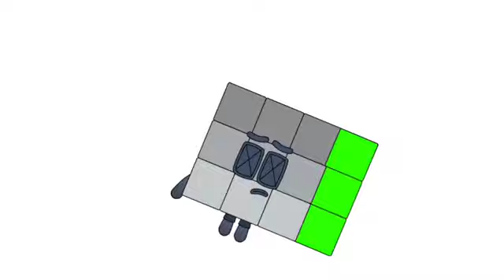Dateblocks Band 14 (WIDESCREEN EDITION)